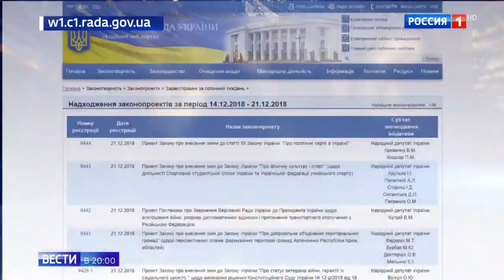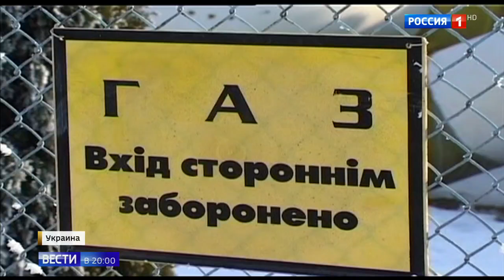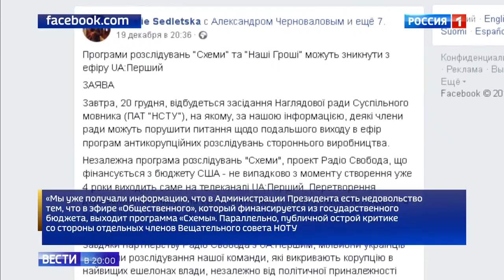В Киеве ели, пили, веселились и решили объявить Москве войну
Верховная Рада в качестве финального аккорда решила, похоже, поставить окончательный крест на отношениях с Россией. Депутаты подготовили проект обращения к президенту Порошенко с просьбой разорвать с Россией все дипломатические отношения, прекратить транспортное сообщение и объявить войну.